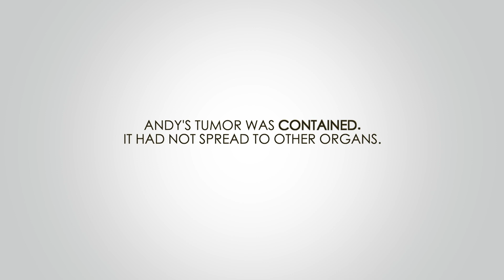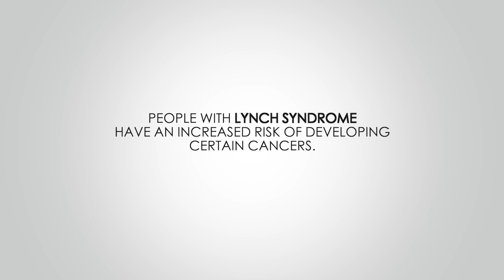Andrew’s Story: Diagnosed with colon cancer at young age, what role did genetics play?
Husband and father of four young children, Andrew was diagnosed with colon cancer at a young age. The gastrointestinal cancer team at MD Anderson at Cooper were concerned that a genetic mutation may be the cause. Counseling and testing revealed a diagnosis of Lynch Syndrome. Watch Andrew’s story and learn how our genetics experts play an important role in our team approach to cancer care.